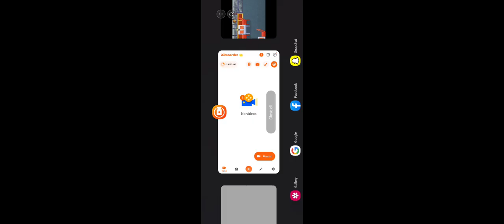MyTona "Cooking Diary" Rock-Yum-Roll Level 44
The music played in the background is not available in the game.

Matthew May - "Cherry" (Available on YouTube)